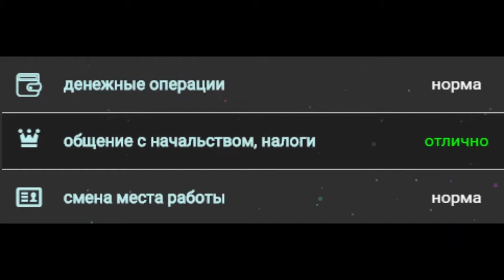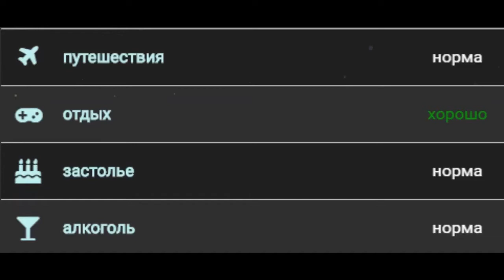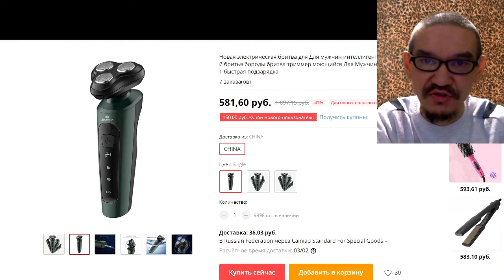Гороскоп на завтра 20 декабря 2020 года для всех знаков зодиака Гороскоп на сегодня 20 декабря 2020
00-00 идёт 1 фаза луны
                как и вчера, луна в знаке Рыб ♓
                продолжается 6 лунный день, начавшийся вчера
12-44 начало 7 лунного дня
Символ - роза ветров, петух.
Камни - сапфир, гелиотроп, коралл.
Доброго времени суток, друзья! Приветствую вас на канале POLAR WOLF ГОРОСКОПЫ ФУТБОЛ! Здесь вы увидите ежедневные гороскопы для всех знаков зодиака, гороскоп на сегодня, гороскоп на завтра, гороскоп на каждый день! Узнаете, какой сегодня лунный день и какая фаза луны! В каком знаке зодиака находится луна и полезные рекомендации, как с максимальной пользой использовать энергию лунного дня!